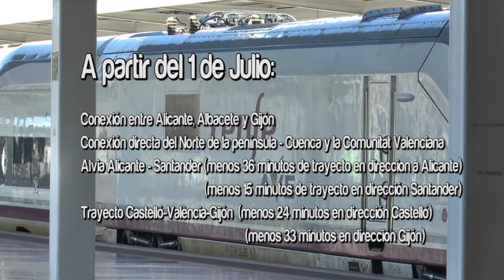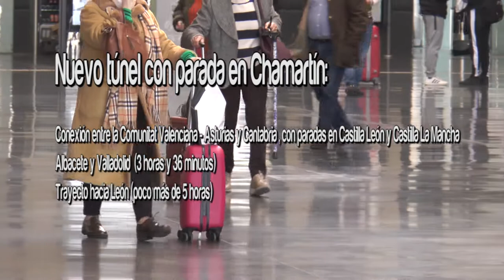Vuelve en julio servicio entre Alicante, Albacete y Gijón, suspendido en 2020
Renfe recuperará a partir del 1 de julio el servicio ferroviario entre Alicante, Albacete y Gijón, que no se prestaba desde 2020 a consecuencia de la crisis sanitaria generada por la pandemia de covid-19, y también pondrá en marcha ese día los servicios de alta velocidad que enlazan el este peninsular con el norte.

La operadora pondrá en marcha de nuevo este servicio tras la finalización de la construcción del túnel entre Chamartín y Torrejón de Velasco (Madrid) por parte de Adif AV.

Asimismo, ha indicado que esta nueva infraestructura permitirá una reducción de 36 minutos en el tiempo de viaje en el Alvia Alicante-Santander en dirección a la ciudad levantina y de 15 minutos en dirección contraria y permitirá la conexión directa de las líneas de alta velocidad del norte con Cuenca y la Comunitat Valenciana.

Tras la terminación del túnel, Renfe ha puesto a la venta, este miércoles, las relaciones de AVE que desde el 1 de julio enlazarán el este y el norte peninsular, con parada en Madrid y Chamartín, entre las que se encuentra el servicio entre Alicante, Albacete y Gijón, suspendido desde la pandemia.

Por otra parte, Renfe ha indicado que este miércoles pone a la venta los servicios de alta velocidad que enlazarán desde el 1 de julio el este y el norte peninsular a través del nuevo túnel que permite la conexión directa de las líneas de alta velocidad del norte con Cuenca y la Comunidad Valenciana.

Renfe ha explicado que el túnel que ha construido Adif AV permitirá una reducción de 36 minutos en el tiempo de viaje en el Alvia Alicante-Santander en dirección Alicante y 15 minutos en dirección Santander, en tanto que en el trayecto Castelló-València-Gijón se recuperan 24 minutos en dirección Castelló y 33 minutos en dirección Gijón.

También ha señalado que la circulación de estos servicios transversales por el nuevo túnel con parada en Chamartín permite la conexión entre la Comunitat Valenciana (València, Alicante, Castellón) con Asturias (Oviedo, Gijón) y Cantabria (Santander, Torrelavega), con paradas intermedias en estaciones de Castilla León (Valladolid, Palencia, León) y Castilla La Mancha (Cuenca, Albacete).

Según Renfe, las nuevas relaciones ferroviarias beneficiarán especialmente al turismo y a los viajes de negocio, pues ofertarán trayectos entre Albacete y Valladolid de tres horas y 36 minutos de duración y con León, en poco más de cinco horas.